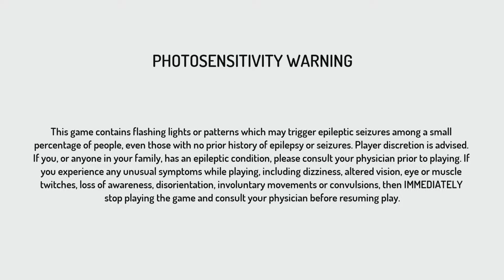The Ladder Climb #5 - Street Fighter III: 3rd Strike LunarlightK Online Matches (PS5)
Do people get that salty online? I’ve never encountered so many rage quitters in a single session. 🤣